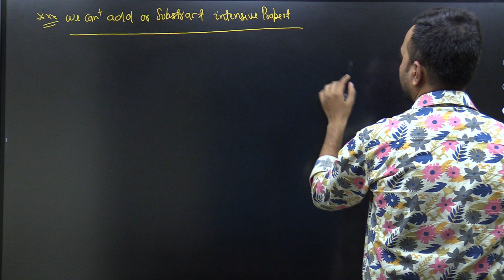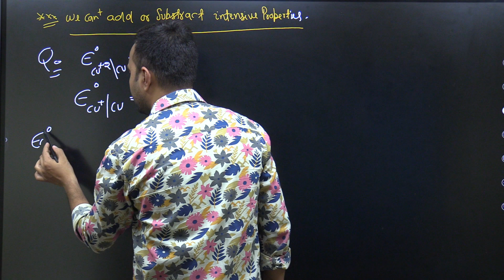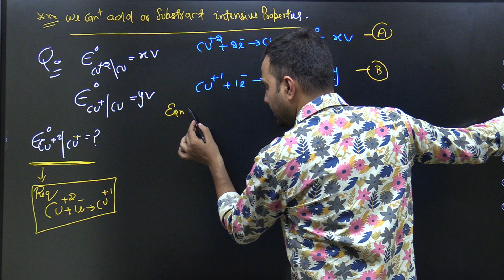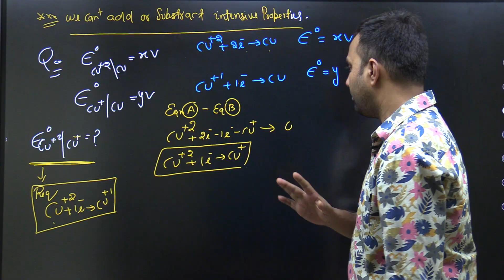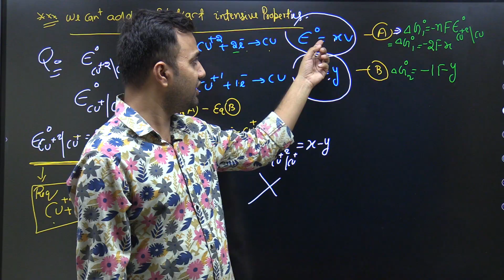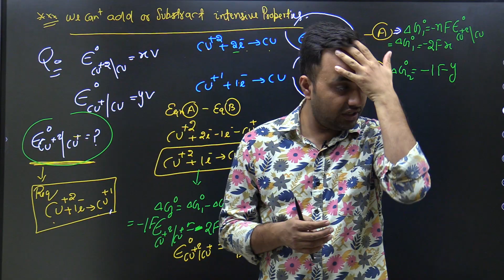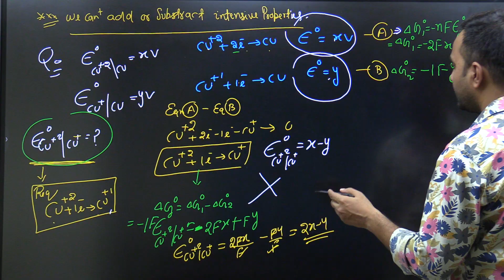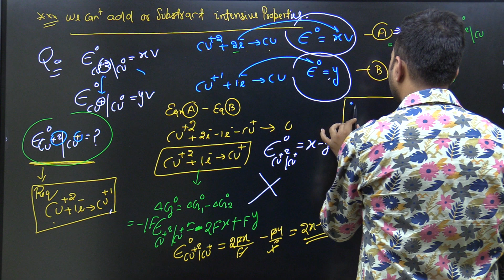RANJEET SIR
Title: Understanding Electrode Potential: Key Concepts Simplified!

Description: In this video, we dive into the concept of electrode potential – an essential topic in electrochemistry. Learn how electrode potential helps us understand the behavior of different metals in electrochemical cells, and why it's crucial in predicting redox reactions.

We'll cover:

What is electrode potential?
How standard electrode potentials are measured
The significance of reduction and oxidation potentials
Applications in batteries, corrosion, and more!
Whether you're a student, teacher, or just curious about electrochemistry, this video will break down the basics of electrode potential in a clear and simple way.